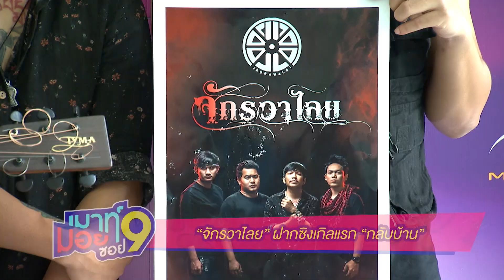เมาท์มอยซอย 9 : “จักรวาไลย” ฝากซิงเกิลแรก “กลับบ้าน”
5 หนุ่มเพื่อชีวิตวง “จักรวาไลย” เพลงเนื้อหากินใจที่ไม่ได้เขียนให้เฉพาะคนผิดหวังในความรัก แต่คนที่ท้อแท้และต้องการกำลังให้ก็ต้องอินสุด ๆ